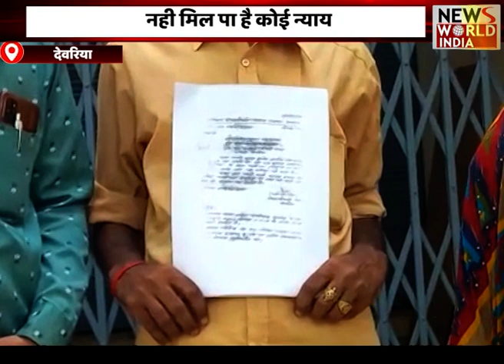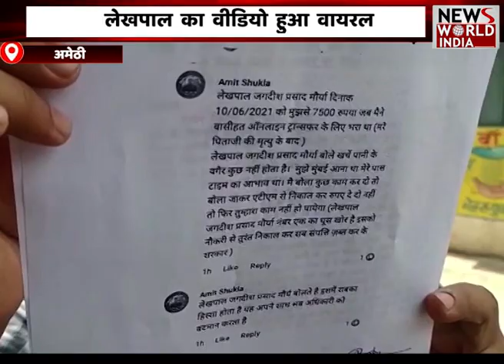न्याय के लिए दर दर भटकता परिवार , नही मिल पा है कोई न्याय